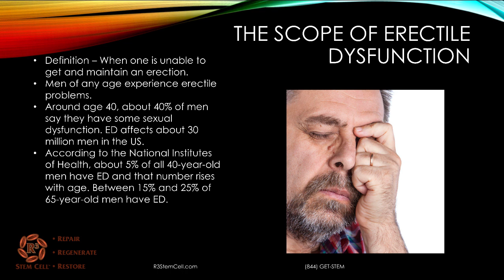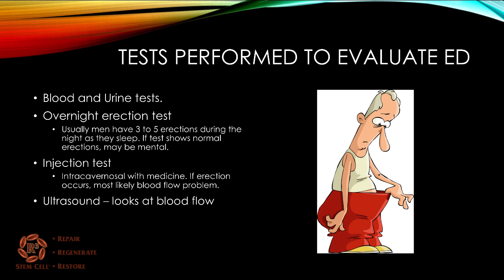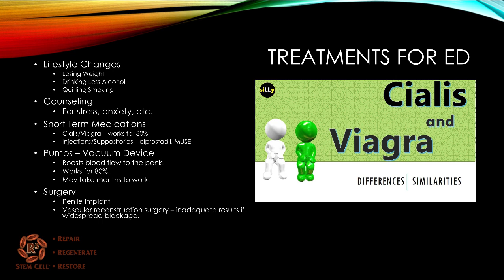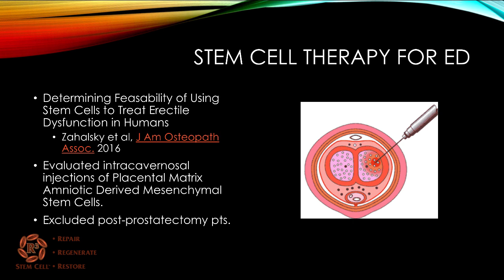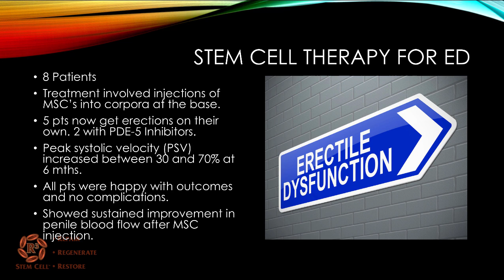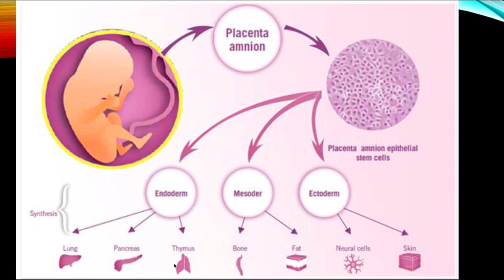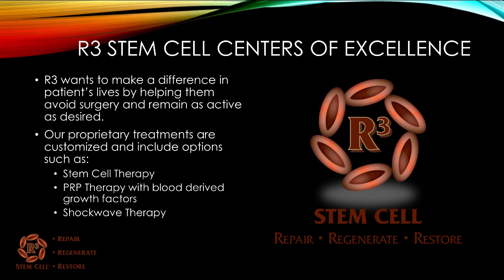Stem Cell Therapy for Erectile Dysfunction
Table of Contents:

00:00 - stem cell therapy for erectile dysfunction
00:08 - The scope of ERECTILE DYSFUNCTION
00:43 - Why Does ED Occur?
01:16 - Tests performed to evaluate ed
01:57 - Treatments for ED
02:49 - Stem cell benefits
03:48 - Stem cell therapy for ed
04:36 -
05:09 - The Current Status of Stem-Cell Therapy in Erectile Dysfunction: A Review.
05:34 - Regenerative medicine offers repair and relief
05:52 -
06:20 - R3 Stem Cell Centers of Excellence
06:50 - R3 Stem Cell Centers of Excellence